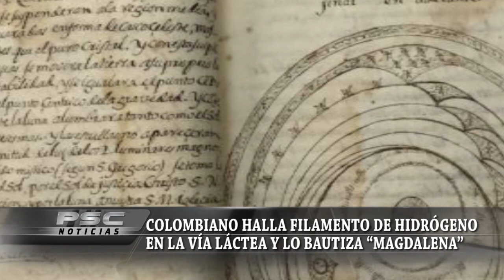PANORAMA NACIONAL E INTERNACIONAL